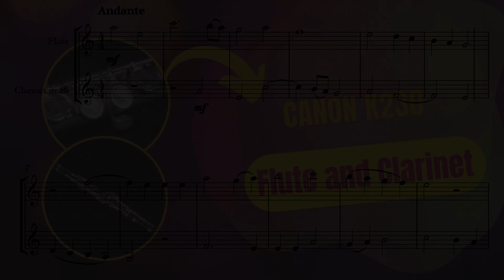Canon K230 for Flute and Clarinet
Immerse yourself in the enchanting melodies of Mozart's "Canon K. 230" with this mesmerizing arrangement. This sheet music captures the timeless allure and intricate interplay of the original composition, allowing you to experience Mozart's musical brilliance in a new light. Specifically tailored for clarinet and flute, this arrangement showcases the essence of "Canon K. 230" with precision and elegance. The two instruments blend seamlessly, creating a rich and resonant sound that highlights the depth and complexity of Mozart's composition. Perfect for performances, recitals, or chamber music enthusiasts, this arrangement offers an opportunity to showcase the talents of clarinet and flute, bringing the beauty of "Canon K. 230" to life for your audience. The interplay between the instruments creates a captivating musical dialogue, accentuating the unique tonal colors and expressive capabilities of the clarinet and flute.